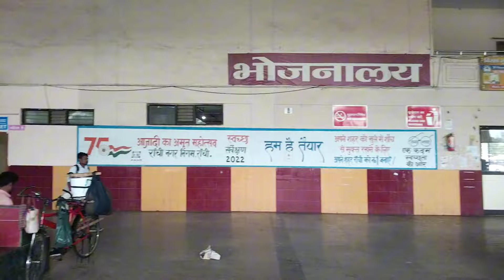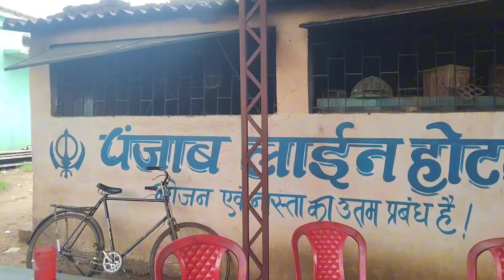Ranchi to Simdega journey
your Quarese.

Discrimination.

simdega to

simdega to ranchi

simdega to ranchi nagpuri song dj

simdega tourist places

simdega town

simdega to ranchi bus

simdega today news

simdega to rourkela
simdega to ranchi

simdega tourist places

simdega town

simdega today news

simdega to rourkela

simdega to netarhat

simdega tour

simdega to kurdeg

simdega to netarhat

simdega tour

simdega to kurdeg
Ranchi to Simdega
simdega to Ranchi
travel blog
travel vlogs
Ranchi to

ranchi to siliguri

ranchi to varanasi vande bharat

expresS

ranchi to darjeeling tour

ranchi to netarhat by road

ranchi to darjeeling by train

ranchi to ayodhya train

ranchi to siliguri bus

ranchi to howrah vande bharatexpress

ranchi to patna vande bharatexpres

ranchi to puri train
simdega to Ranchi

simdega to ranchỉ nagpuri song

simdega to ranchi new nagpuri

Song

simdega to ranchi dj

ego jaye simdega to ranchi bhagenagpuri song

ego jaye simdega to ranchi bhage

saport me guys
Manju kalap vlogs